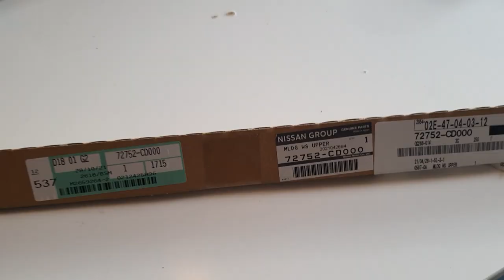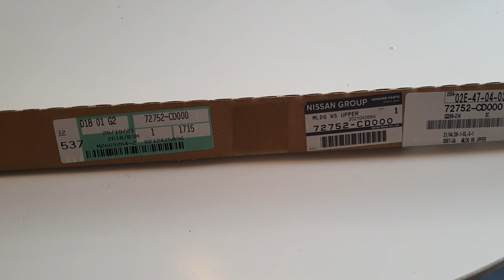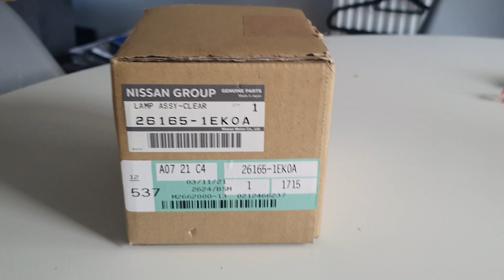350Z side indicators and A-Pillar trim seals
Today I replace the A Pillar trim seals with eBay T-Piece seals, and cut some holes in my wings to fit the 370z side indicators/repeaters.